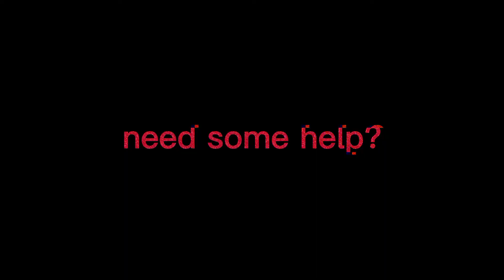(m͍a̵ji̾͗̊̈ń̸͇̦̫ s̝̋o̱ń̴i͛̕ͅc͑̈́ vs c̨̯ǒ̫͝r̩͎̬r̨̹͈̕ů̸̝̝p͒͂̕t͏̯͉̄i̴͓̒̈́o̴̮͛n̖̥̏)REMASTERED day 1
i thought I remastered the mod ryzzon was doing and so I did I hope he uses this one